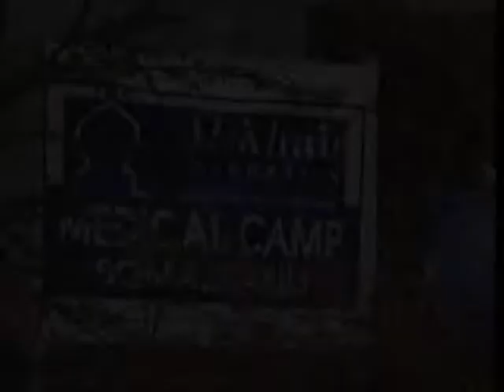AL KHAIR AFRICA MEDICAL CAMP IN NORTHERN SOMALIA